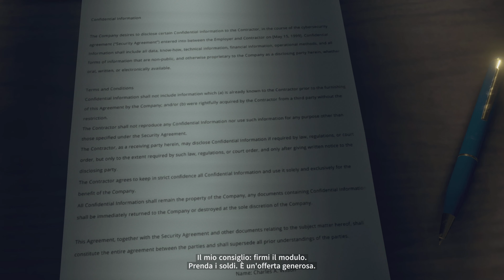As Dusk Falls Let's Play #2 Economia per Principianti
Continuiamo questa nuova avventura a finali multipli. Questa volta la storia sembra molto interessante. Stiamo a vedere come si evolve.

00:00 Rinchiusi
10:00 La causa
11:22 Prima della partenza
19:28 Irruzione
29:18 Pasticcino...
40:02 Ostaggio rilasciato
50:20 Dante